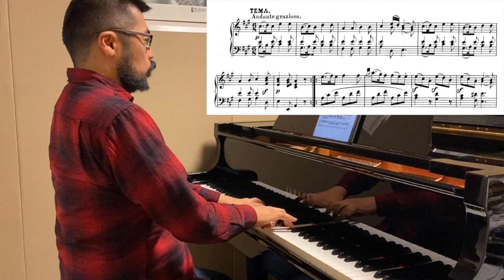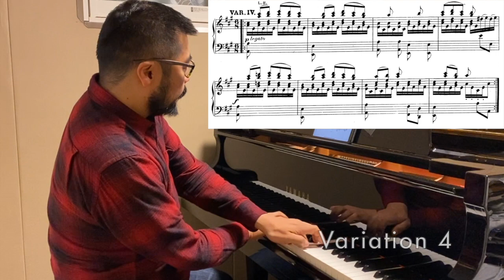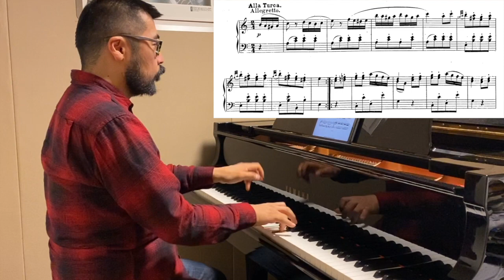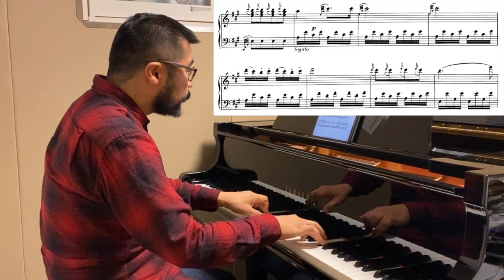W. A. Mozart, Klaviersonate Nr.11, A-dur, K. 331/300i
【譜めくり日めくり#654】W. A. モーツァルト／ピアノ・ソナタ第11番　イ長調「トルコ行進曲付き」　K. 331(300i)

0:00 第1楽章　主題 Andante grazioso
2:27 第1変奏
3:26 第2変奏
4:25 第3変奏
5:29 第4変奏
6:31 第5変奏 Adagio
8:25 第6変奏 Allegro
9:17 第2楽章 Menuetto
15:17 第3楽章 Alla Turca. Allegretto

2022年の最後の1本はモーツァルトのソナタになりました。
他のネタはもう少し練習が必要なので、ヒヨってぶっつけ本番で録りましたw

去年の後半から少し動画を休んで、この4月から復帰しました。それから年内のうちに何とか100本アップできました。
今年も沢山の方にご覧いただけてとても嬉しかったです。本当に有難うございます。
皆様よいお年をお迎えください。来年もどうぞよろしくお願いいたしますm(_ _)m